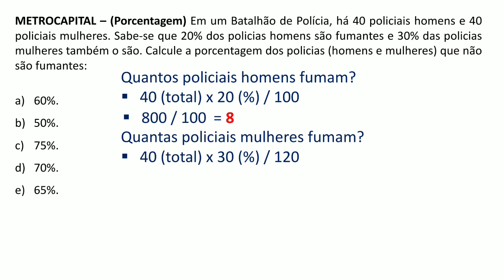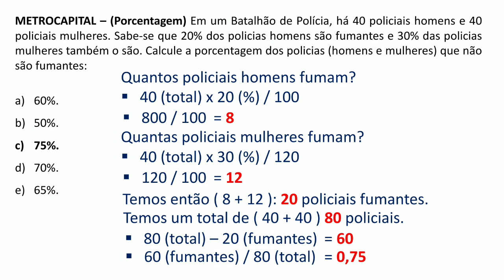Questão 95 - Matemática - Porcentagem - Banca METROCAPITAL